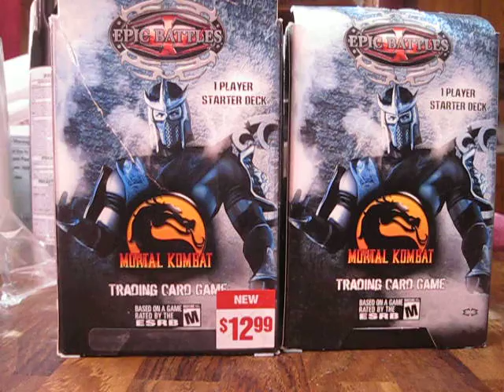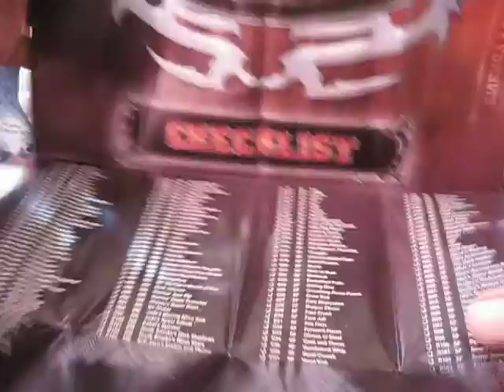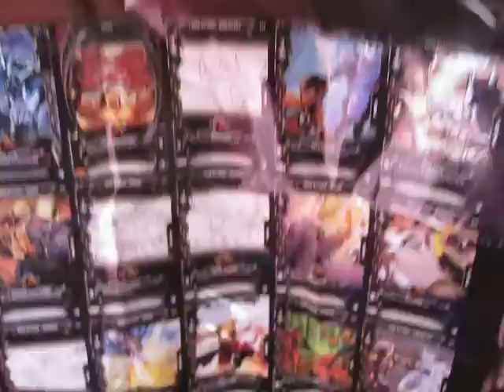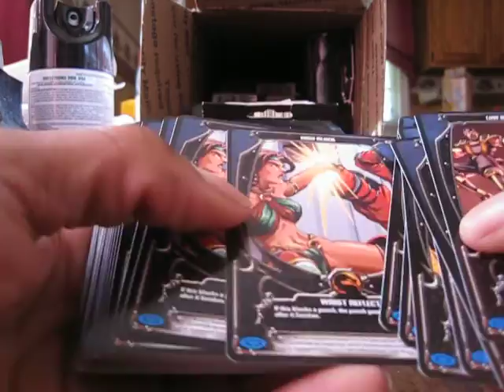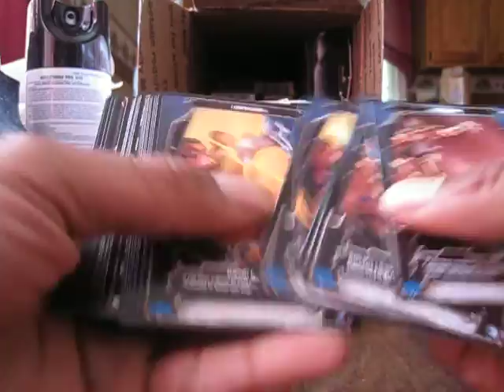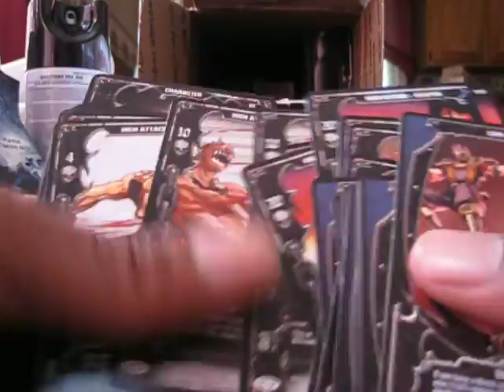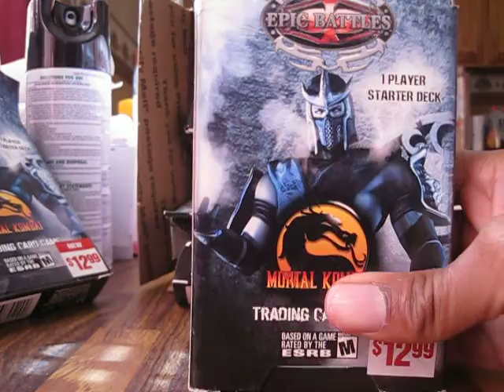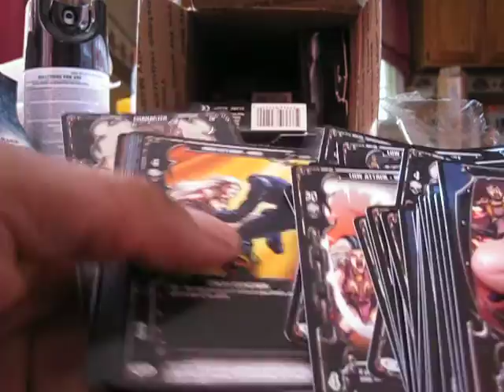Mortal Kombat Epic Battles Starter Deck Review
Actually the rare count is supposed to be 5. This is just a quick view.